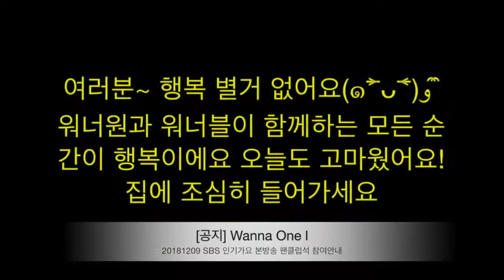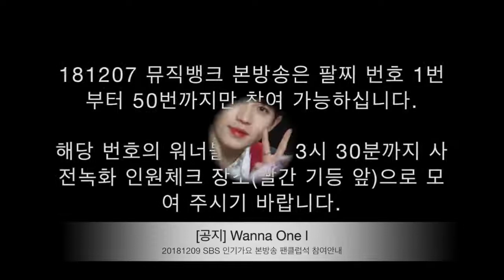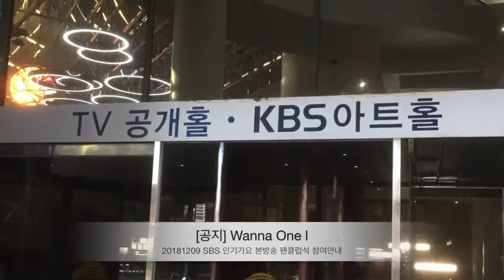WANNA ONE (워너원) l 20181208 MBC 쇼! 음악중심 본방송 팬클럽석 참여안내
[공지] 181207 뮤직뱅크 본방송은 팔찌 번호 1번부터 50번까지만 참여 가능하십니다.

해당 번호의 워너블분들은 3시 30분까지 사전녹화 인원체크 장소(빨간 기등 앞)으로 모여 주시기 바랍니다.